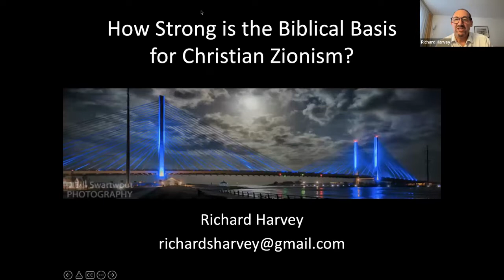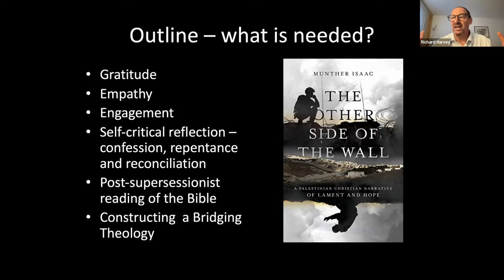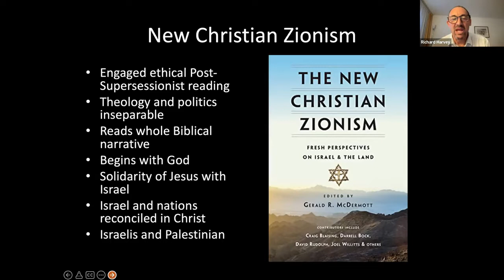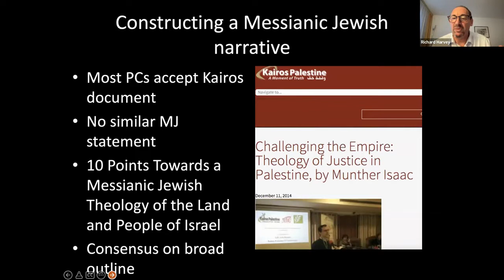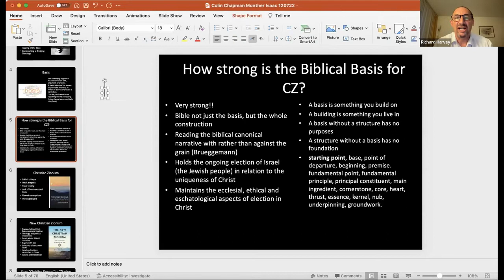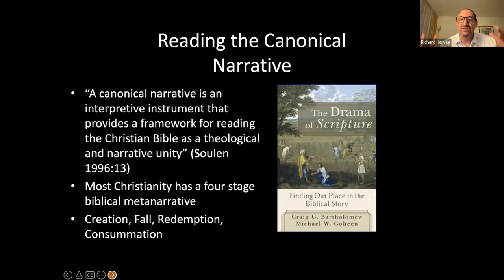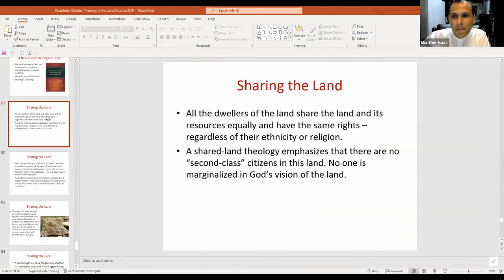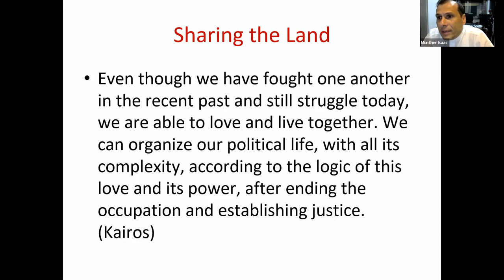Part 4 How Strong is the Biblical Basis for Christian Zionism?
Part 4/4. This final session of this mini-course co-hosted by Churches for Middle East Peace and Embrace the Middle East is a panel discussion including Colin Chapman, Richard Harvey, and Munther Isaac, hosted by CMEP's Manager of Middle East Relationships, Kevin Vollrath.